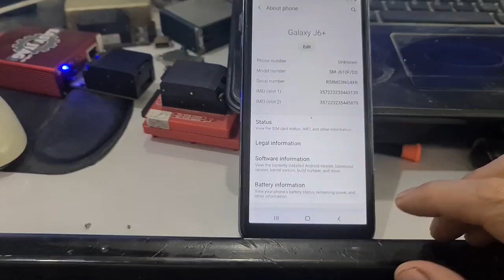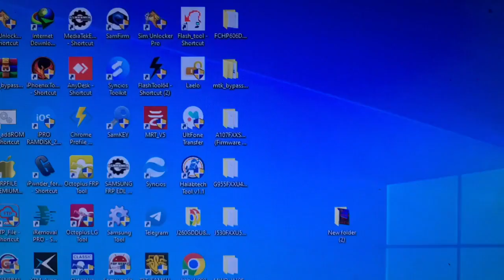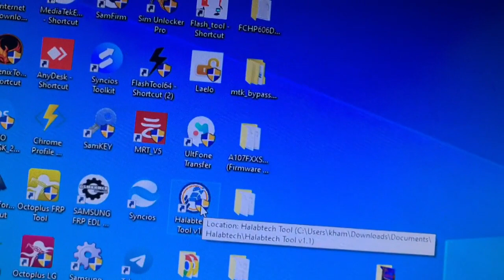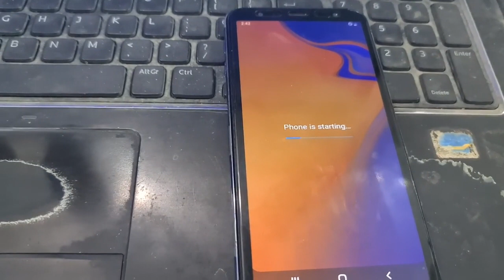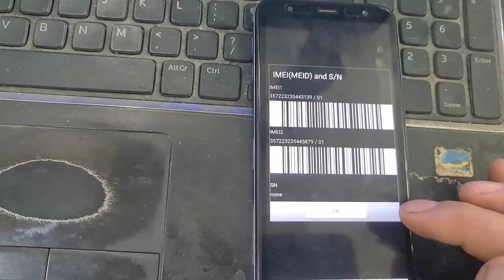J610f Ng Repair Ok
J610f imei repair

Jalab tech
Tool